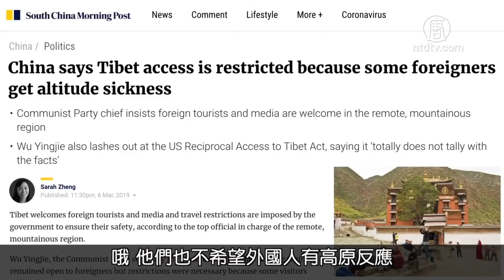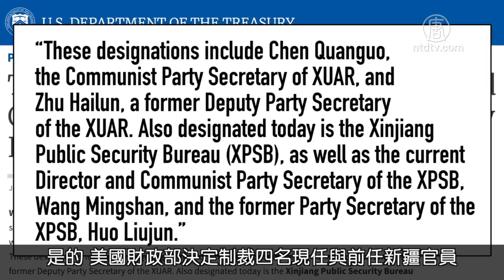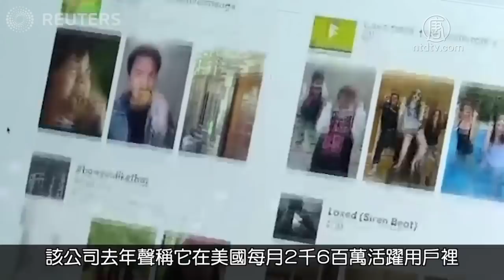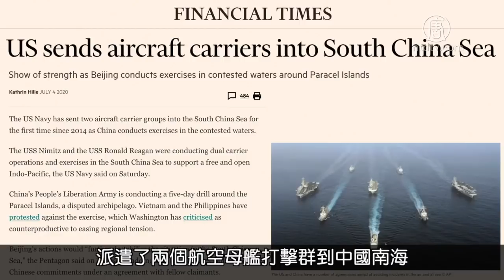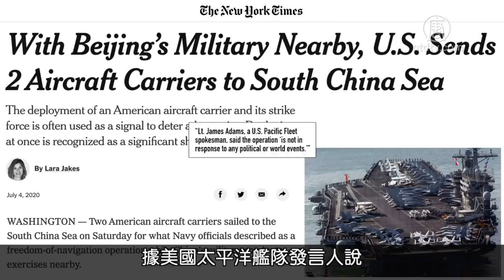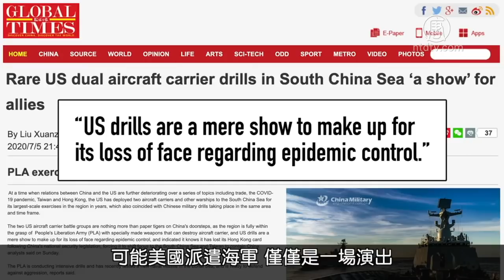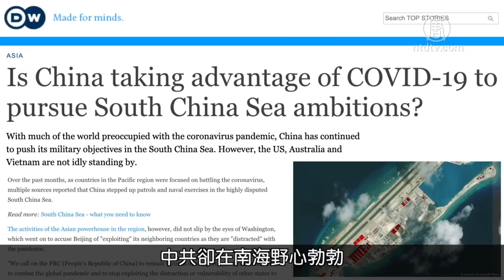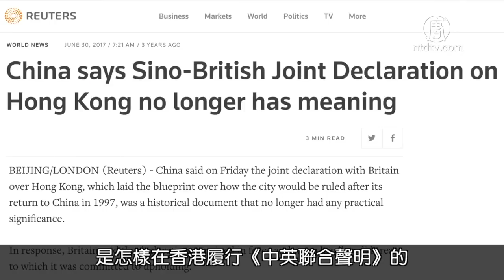【中國解密-中文字幕】🔥聯邦調查局（FBI）稱中共是對美國最大的威脅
🔥聯邦調查局（FBI）稱中共是對美國最大的威脅
🔥美國航空母艦打擊群在南海巡邏
🔥香港的新《 國家安全法》比大家想的還要糟糕